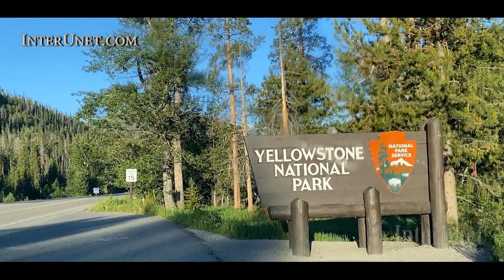Yellowstone National Park - scenic drive through the park after pandemic reopening.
Geysers, scenery, wildlife of the Yellowstone.